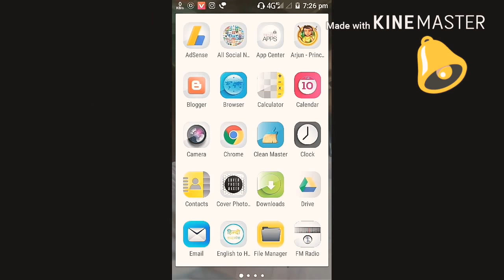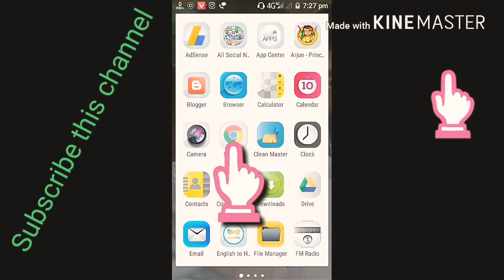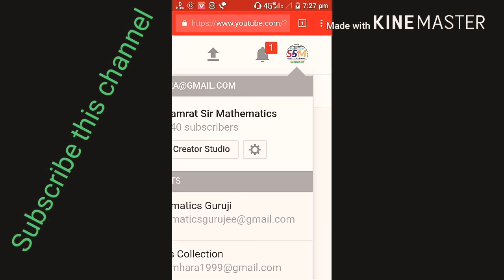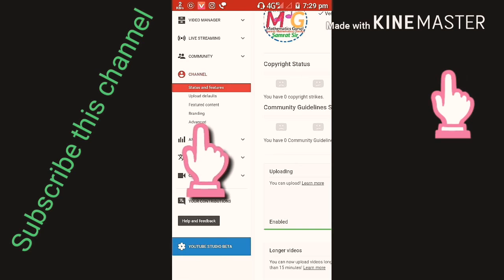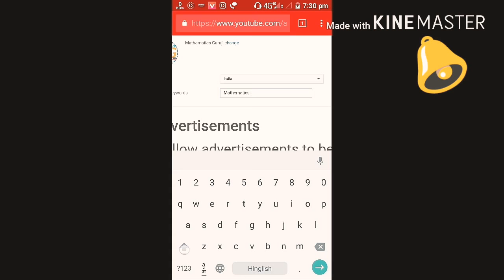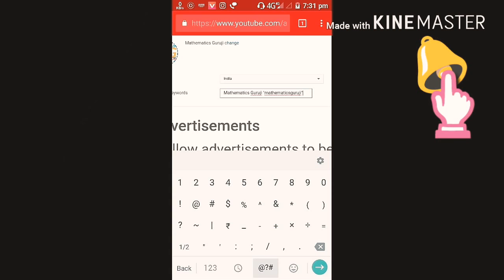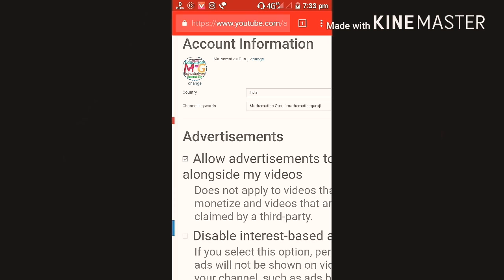First search mein Apne YouTube channel ko sabse upar laye 23 December 2017 # Deepak kumar samrat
Is video mein youtube channel ko first search sabse upar lane ke liye bataya gaya hai.